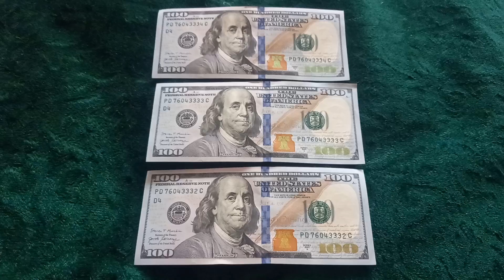Три БАНКНОТЫ 100 ДОЛЛАРОВ на зелёном плюше номером серии 9-ого Сентября - ДЕНЕЖНЫЙ ПОТОК